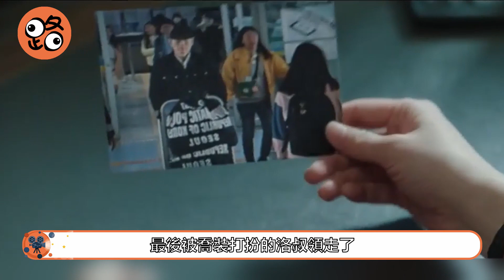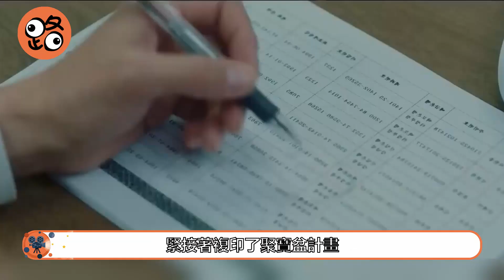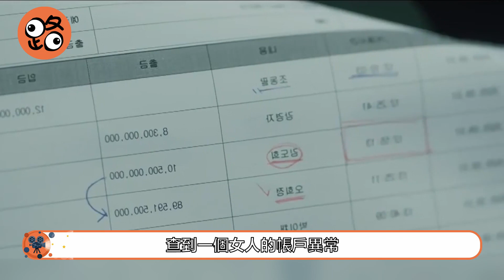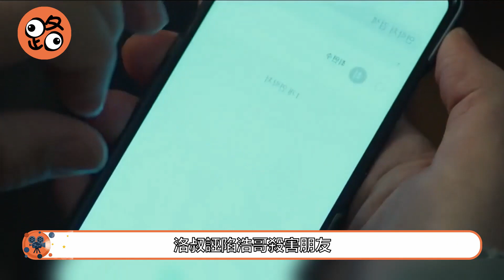韓劇解說|結尾重磅反轉！全員惡人？女主心態炸裂！高分韓劇《臥底醜聞》第十集！臥底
片名：《Undercover》
主演：金賢珠|池珍熙

《Undercover》改編自同名BBC電視劇，講述了一直隱藏身份的韓定賢（池珍熙飾）和為了正義成為第一個空運處長的人權律師崔妍秀（金賢珠飾）之間的故事。
面對以利益為名動搖國家的巨大勢力，兩人為了守護愛情和正義展開了激烈的鬥爭。預計將通過揭開權力的本質，對隱藏在其中的人的多面性、是非對錯進行周密的追查。